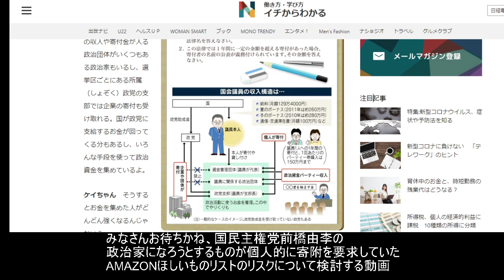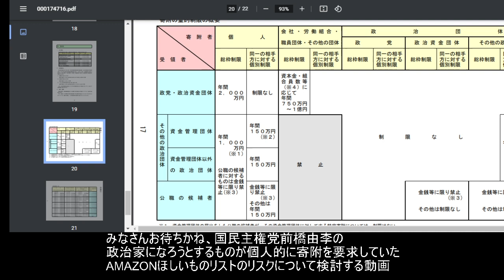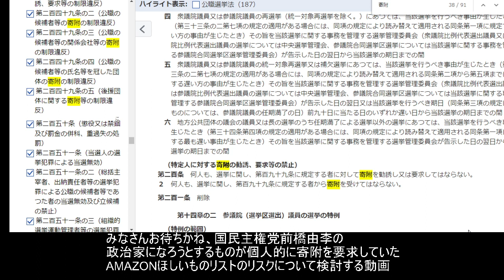みなさんお待ちかね、国民主権党前橋由李の政治家になろうとするものが個人的に寄附を要求していたAMAZONほしいものリストのリスクについて検討する動画